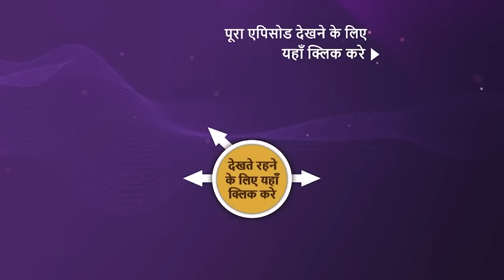NEW! Mehndi Wala Ghar - Ep 15 | 12 Feb 2024 | Teaser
Episode 15: Manisha's Conditions
Minnie's in-laws arrive at the Agarwal house to make their conditions. Janki reluctantly agrees to let Manoj and his brothers stay. Manisha asks Mauli to ensure that Minnie's wedding goes as smoothly as possible. Will Mauli live up to these expectations?